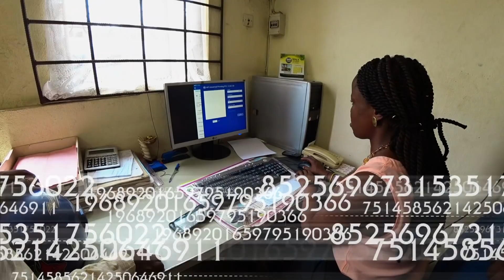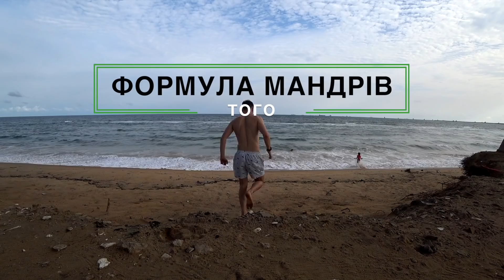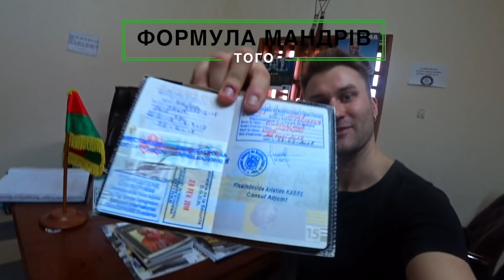Того - батьківщина культури Вуду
Моя подорож Західною Африкою розпочалась з невеличкої країни - Того, що є колишньою французькою колонією. Що таке фетиш і для чого місцеві їдять чучела мертвих тварин, а також, як  живуть і працюють жителі цієї африканської держави - ви дізнаєтесь у цьому відео.

Будьмо дружніми!